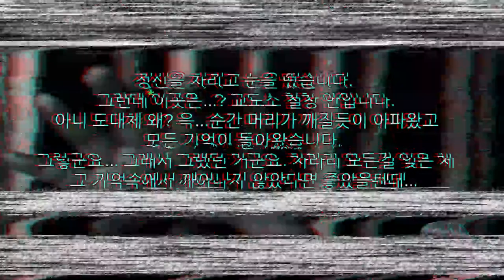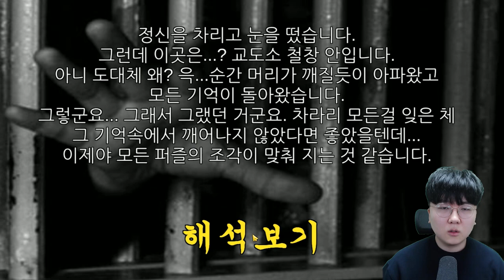귀신 보는 남자의 충격적인 정체?!! ㄹㅇ 소오름....ㄷㄷ;;; [ 사진 속 귀신 찾기 END ] l 휴지(HueZ)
편집 : 크로노

1. 빠놀이(등수놀이) X
2. 욕설 X
3. 상대방 까내리기. 기분 상하게 하는 말들 X
4. 친목질 X - ex) 댓글로 서로 대화, 개인정보 및 신상 물어보기 등등